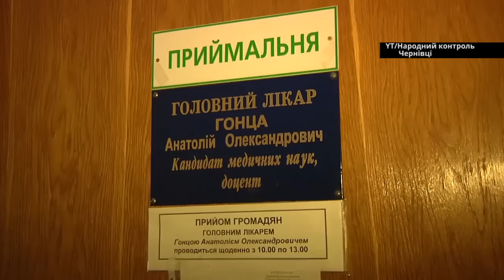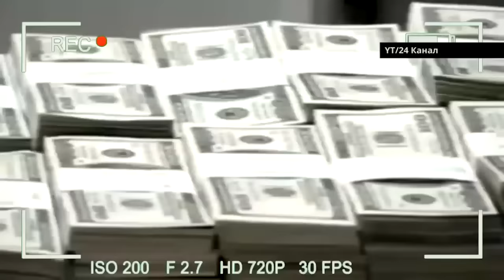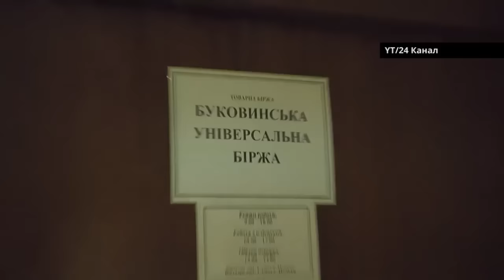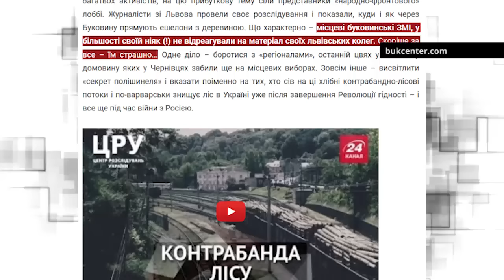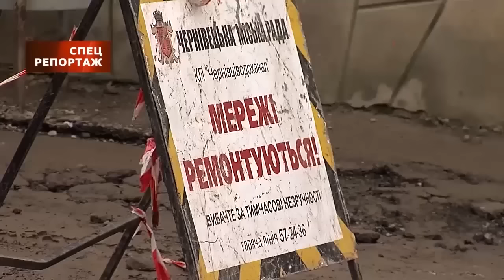ЧОРНИМ по БІЛОМУ | #19